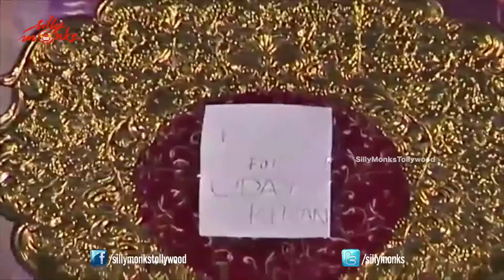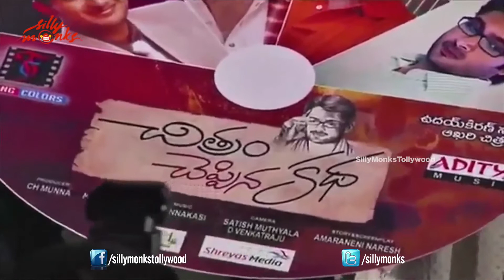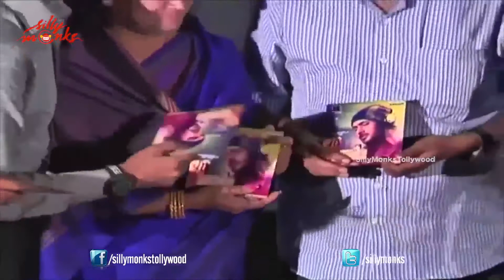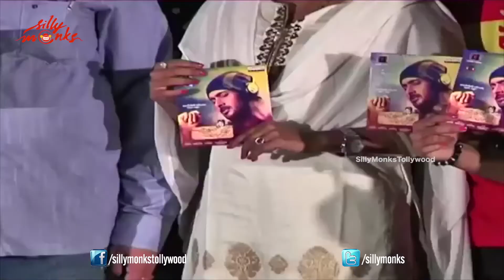Chitram Cheppina Katha Audio Launch P4 - Uday Kiran Last Movie | Silly Monks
Watch Uday Kiran Last Movie @ Chitram Cheppina Katha Audio Launch.

Uday Kiran's last movie Chitram Cheppina Katha movie trailer. this movie is Directed by Mohan ALRK and Produced by CH Munna. Music of the film Composed by Munna Kasi.

Uday Kiran : Chitram, nuvvu nenu, Manasantha Nuvve, Kalusukovalani, Sreeram, Holi, Nee Sneham, Neeku Nenu Naaku Nuvvu, Avunanna Kaadanna, Viyyalavari Kayyalu, Gunde Jhallumandi, Nuvvekaddunte Nenakkadunta, Jai Sriram